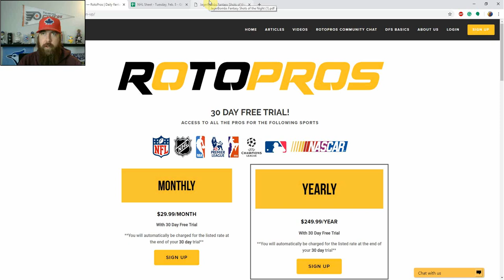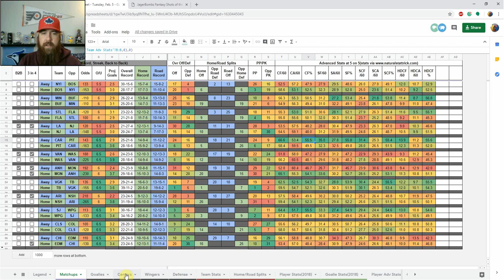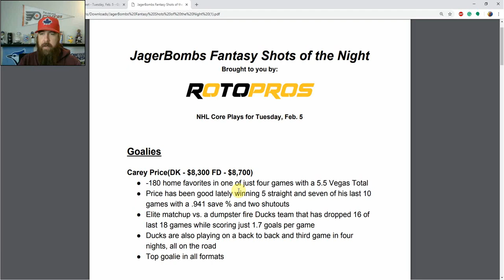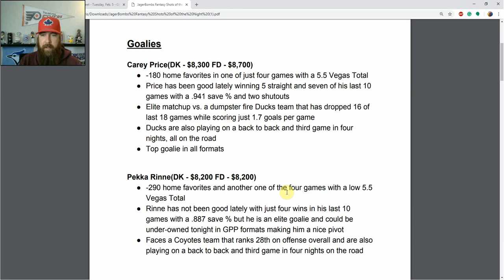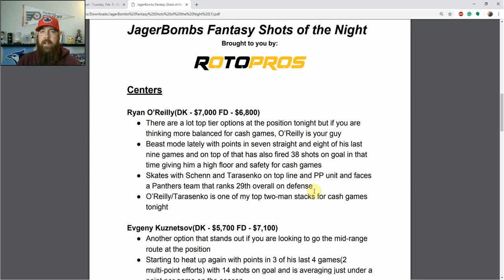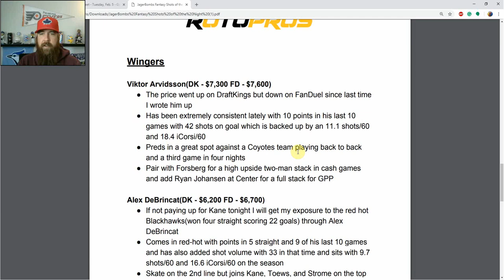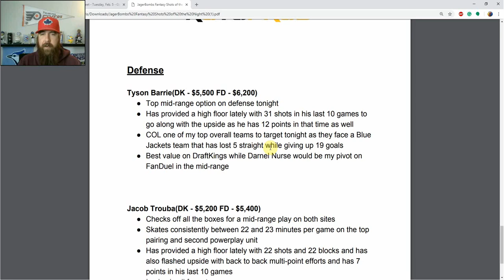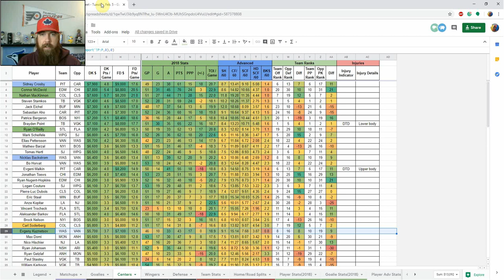JagerBombs DFS NHL Shots of the Night - Tuesday, Feb. 5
Chris goes over his core plays at each position for the big 12 game slate on Tuesday. He also previews his cheatsheet where you can find all of his top plays with a ton of advanced stats. Grab a copy below.